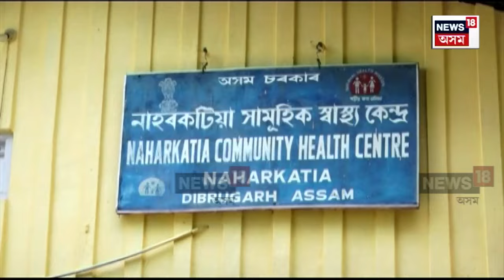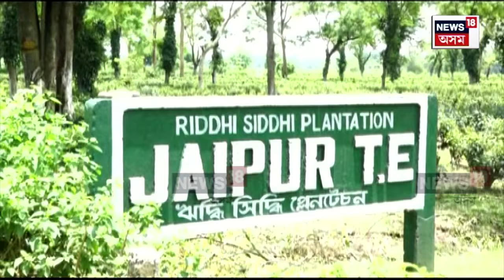Naharkatia News | ভংয়কৰ ৰূপ লৈছে ডায়েৰিয়া আৰু কলেৰা ৰোগে | N18V